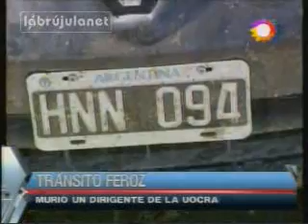Murió un dirigente de la UOCRA en un trágico accidente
La víctima fue identificada como Roberto Paredes (37), era el secretario adjunto del gremio. Salió despedido del auto porque no llevaba puesto el cinturón de seguridad. Todo ocurrió en el kilómetro 677 cerca del Aeropuerto. Hay un herido